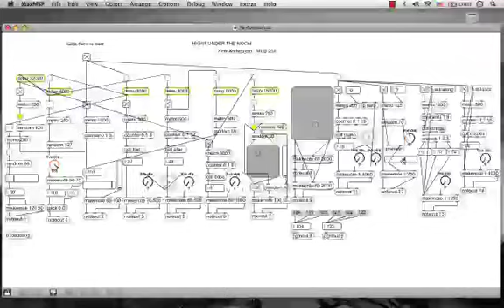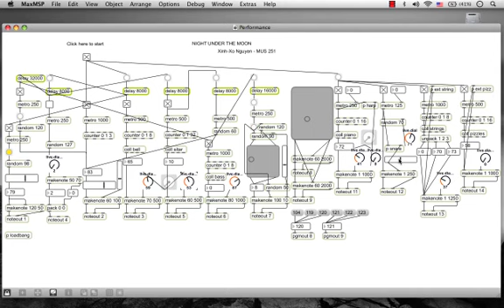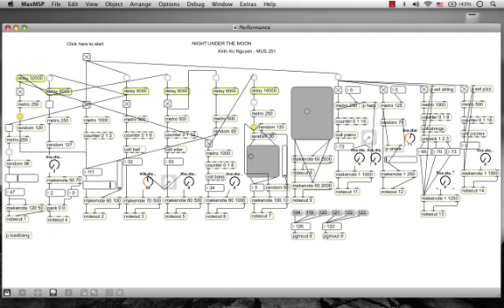Night under the moon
This piece was made as a simple musical project after 2nd week of studying Max/MSP. It was completely improvised and programmed in Max (without any MSP), so they are all boring general MIDI sounds.